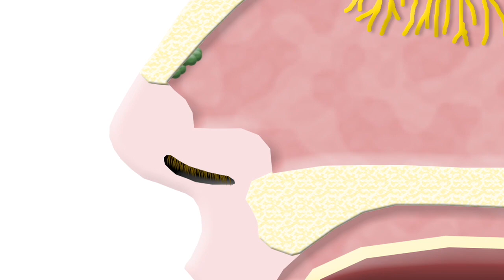WashU's COVID-19 Nasal Vaccine Is Approved In India & WashU Licensed Technology to Ocugen in U.S.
A nasal vaccine for COVID-19 developed at Washington University School of Medicine in St. Louis is on the path to becoming available in the U.S., Europe and Japan following success in India. It all started with the David Curiel, MD, PhD, Distinguished Professor of Radiation Oncology.
  Curiel had long worked on using harmless deactivated adenoviruses for the delivery of gene therapies to treat cancer and other diseases. With the pandemic, the new technology in the form of a COVID-19 nasal vaccine all came together for Curiel as he worked alongside co-inventor Michael Diamond, MD, PhD, professor of medicine, a professor of molecular microbiology and of pathology and immunology.
Bharat Biotech in India licensed the technology from WashU. The vaccine was first approved for emergency use in India in September with approval for use as a booster in November.
And now the university has licensed the technology to Ocugen, a U.S.- based biotechnology company.